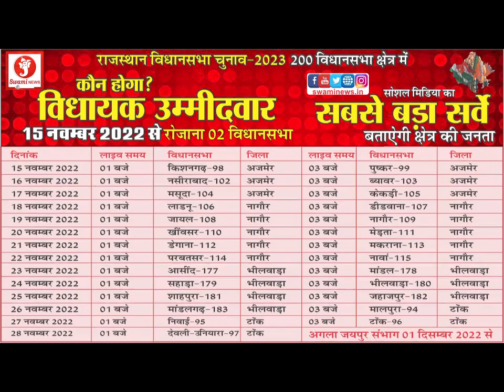दो दिवसीय मूर्ति प्राण प्रतिष्ठा का समापन II TODAY NEWS II NEWS UPDATE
रामगंज स्थित मनभावन मंदिर में दो दिवसीय मूर्ति प्राण प्रतिष्ठा का समापन हवन पूजन और कलश यात्रा के साथ किया गया यहां मंदिर में खाटू श्याम और बालाजी की मूर्ति स्थापित की गई है इस मौके पर कई धार्मिक कार्यक्रम आयोजित किए गए जिसमें श्रद्धालुओं ने भक्ति भाव से भाग लेकर पुण्य कमाया भजन संध्या का आयोजन हुआ तो उसमें श्रद्धालु देर रात तक गोते लगाते रहे बैंड बाजों की मधुर स्वर लहरियों के बीच कलश यात्रा निकाली गई जिसमें 151 महिलाएं शामिल हुई वही दो काली माई के अखाड़े बी एस कलश यात्रा में शामिल थे जो मंदिर से शुरू होकर मार्गो से होती हुई यहीं पर आकर संपन्न हो गई